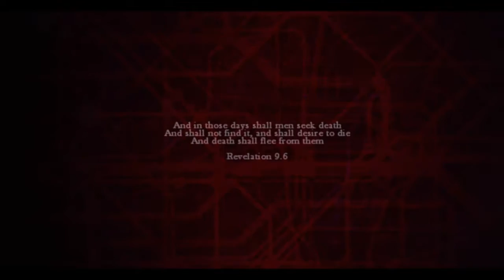Zombi - Extreme Run: One Life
A game that has been out for so long, that did not get the love that it deserved. Only one nobody Youtuber can give it justice. Come a watch Tenacious-EFV play Zombi on its most difficult mode, Only one life, if he dies he's a real dead man.